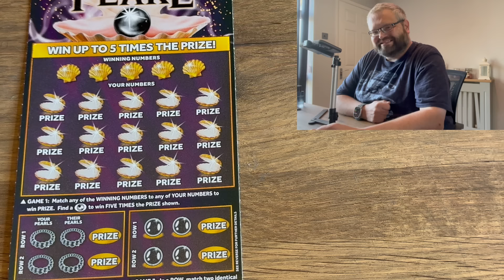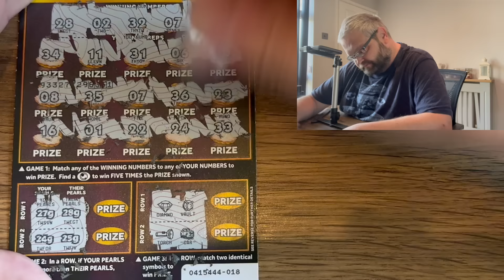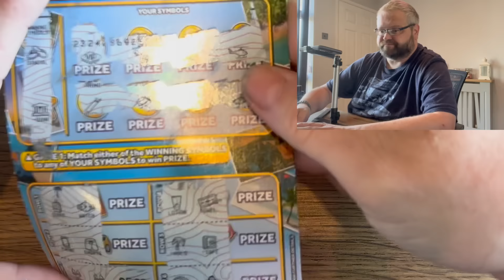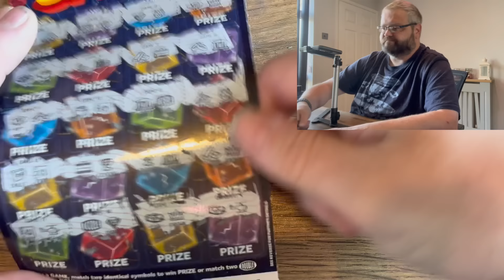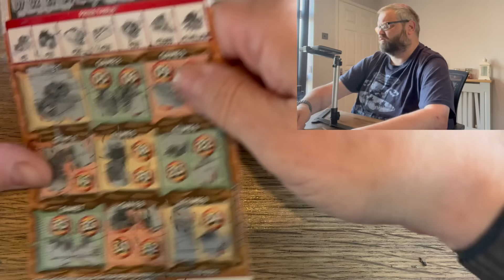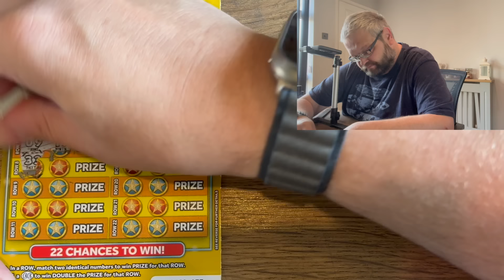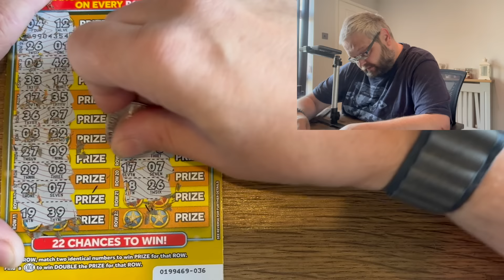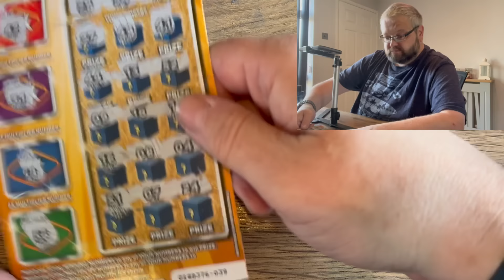Scratchcard, Saturday 2 2024